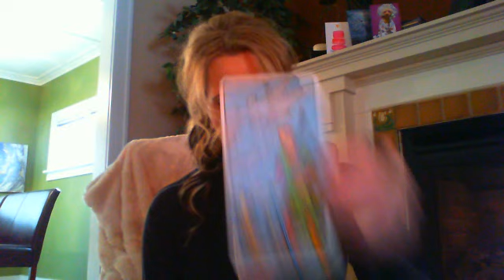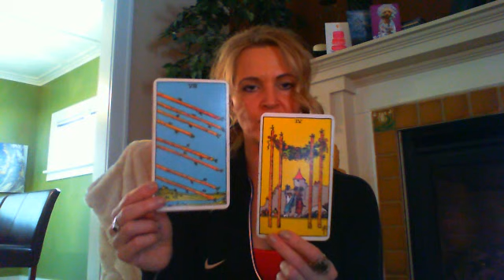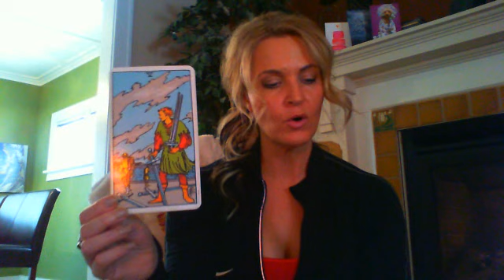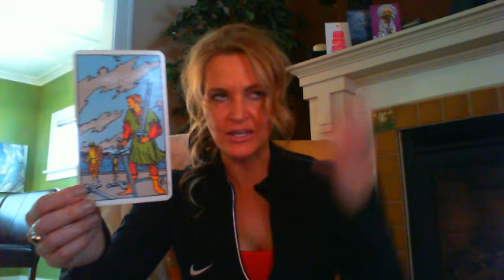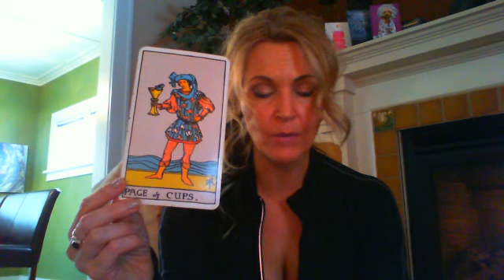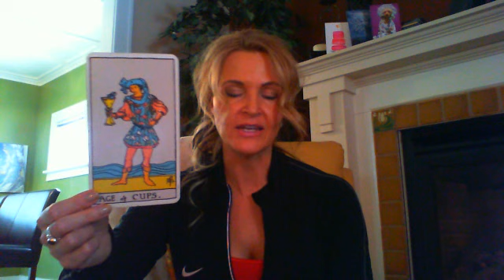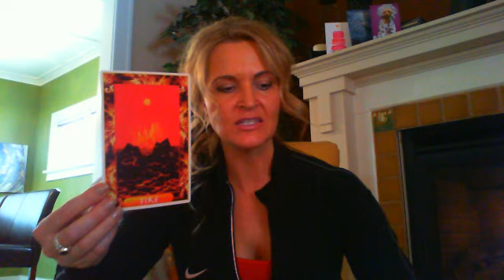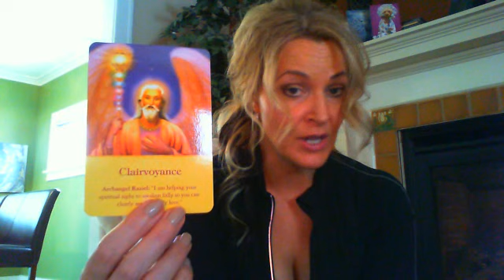GEMINI APRIL 2016 TAROTSCOPES SEND LOVE TO THOSE YOU HAVE RELEASED VICTORY IS YOURS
GEMINI APRIL 2016 TAROTSCOPES WITH PSYCHIC SOUNDS BY B